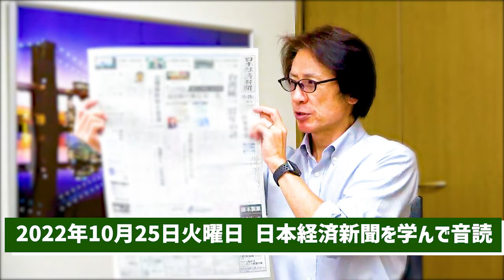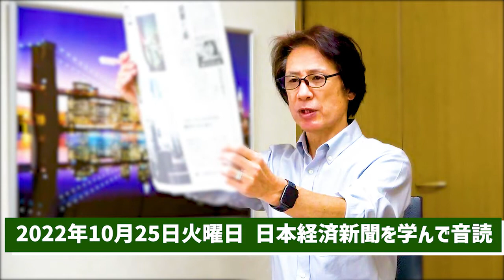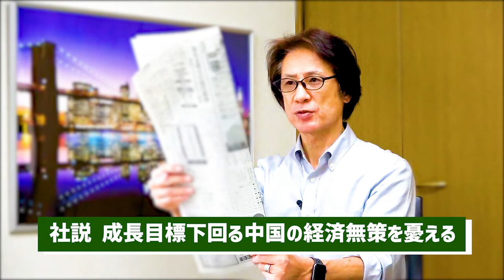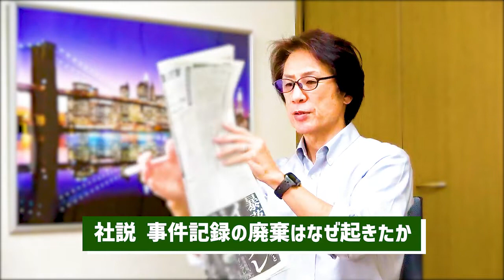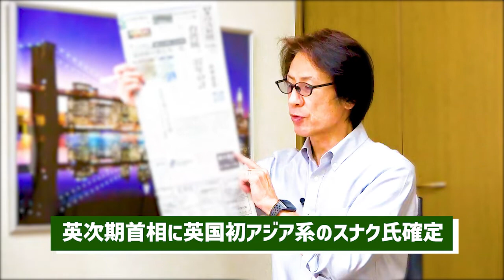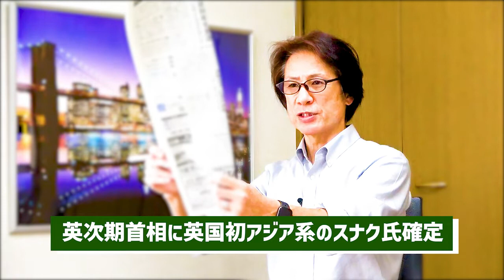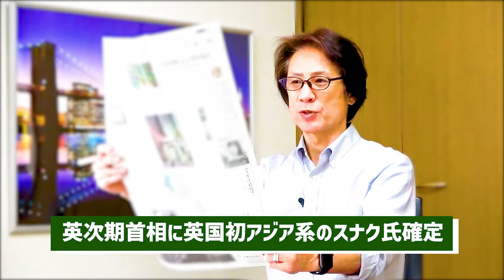【55歳から音読練習を始めてみた】令和4年10月25日 日本経済新聞朝刊より今日の学び「成長目標下回る中国の経済無策を憂える/事件記録の廃棄はなぜ起きた/英国次期首相に英国初アジア系のスナク氏が確定」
55歳から音読の練習を始めて、何年続けたら噛まずに音読できるように進化するのか？

55歳から始める『自分と向き合えば物心ともに豊かになれる』

and
Broadcast yourself！